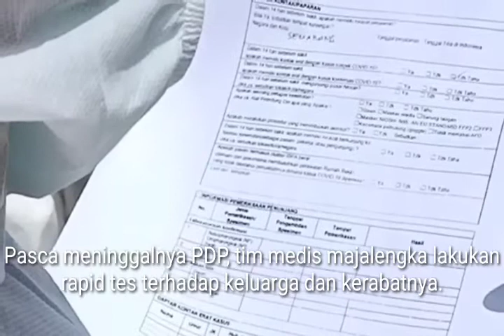PDP meninggal di Majalengka.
PDP asal kecamatan Rajagaluh Majalengka meninggal setelah mendapat perawatan dirumah sakit di kabupaten Cirebon.. Pasien Dalam Pengawasan yang meninggal, memiliki riwayat kerja di daerah Semarang Jawa tengah.